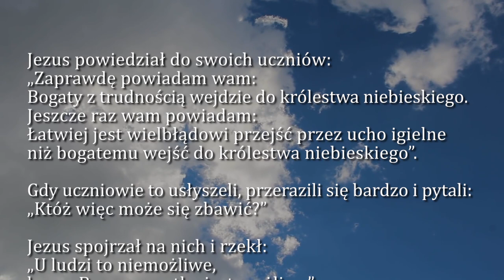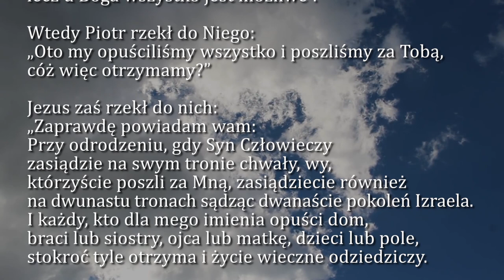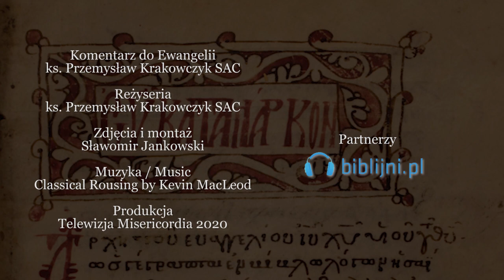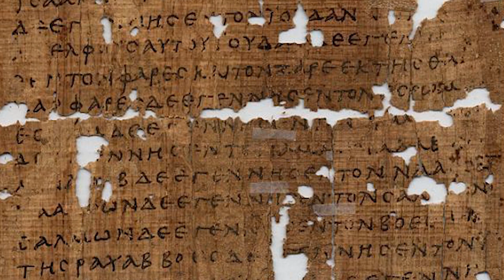Dobra Nowina na dziś | 18 sierpnia - Wtorek, XX tyg. zwykłego